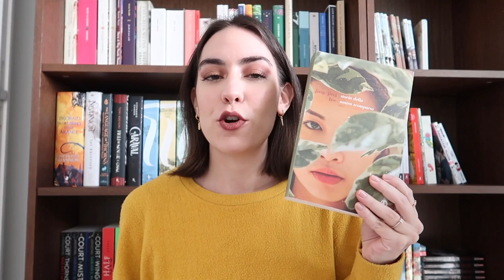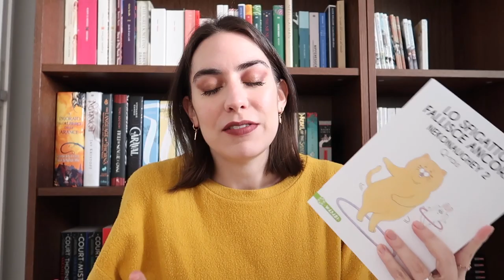Prendo o lascio? Uscite di gennaio e febbraio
Nuova rubrica dedicata alle prossime uscite in libreria e fumetteria. Oggi guardiamo insieme cosa è uscito e cosa uscirà a gennaio e febbraio. Cosa acquisterò e di cosa invece farò a meno?

Storia della nostra scomparsa, Jing-Jing Lee
Quel che affidiamo al vento, Laura Imai Messina
Lo Sfigatto fallisce ancora, Q-rais
Bloom into You 7, Nio
Don't like this, Kaori Tsurutani
Quando tutto diventò blu, Alessandro Baronciani
Ogni giorno è un buon giorno, Noriko Morishita:
Escape Journey 1, Ogeretsu Tanaka
Jackass!, Scarlet Beriko
Io e Mr. Fahrenheit - She likes homo, not me 1, Naoto Asahara e Akira Hirahara
Amarsi, lasciarsi 12, Io Sakisaka
L'attacco dei giganti 29, Hajime Isayama

Blue Flag 6, Kaito
La confraternita degli storici curiosi, Jodi Taylor
Wotakoi - Love is hard for otaku, Fujita
Nuvole bianche, Hisae Iwaoka
Bastava chiedere! Dieci storie di femminismo quotidiano, Emma
Miss Hokusai, Hinako Sugiura
Hawking, Leland Myrick e Jim Ottaviani